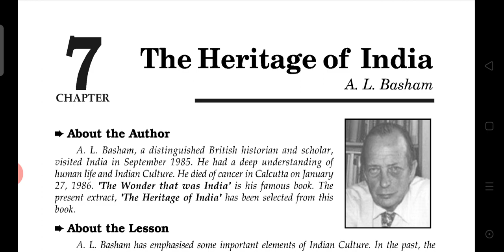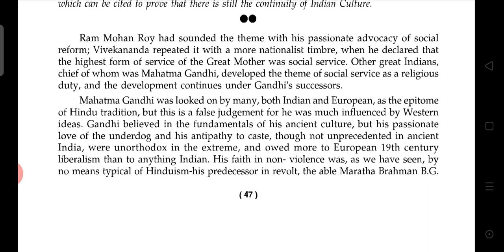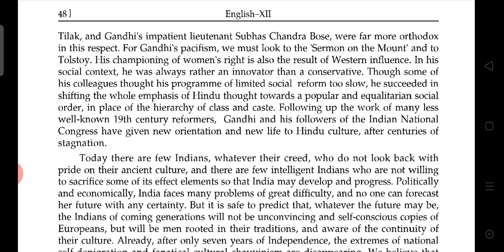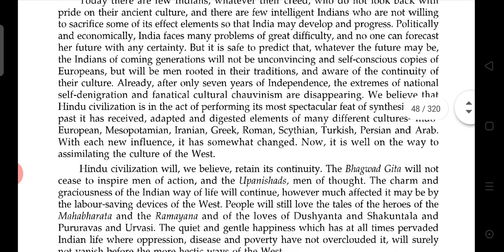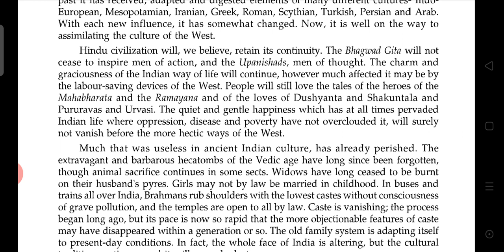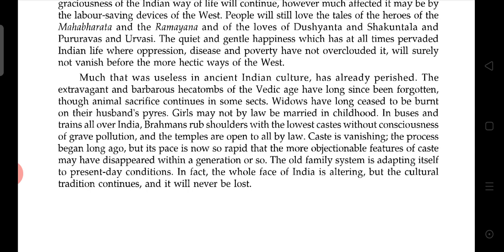CLASS 12|THE HERITAGE OF INDIA|PROSE|CHAPTER 7|LINE BY LINE HINDI EXPLANATION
In this video you will learn Hindi explanation of the lesson'The Heritage of India' . In this lesson the learned author tells us that the ancient Hindu civilization has great important features.